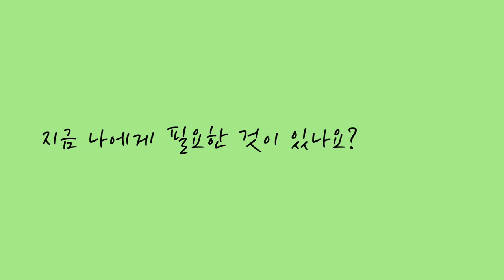나에겐 기회가 필요해! 😍 | 사랑이 흘러가는 곳 CCC | 너에겐 씨씨씨가 필요해~!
예수님을 만나기 전의 나, 예수님을 만난 이후 지금의 나
무엇이 달라졌을까? 🤭

CCC에 들어왔는데… 이 사람들 대체 뭐지?
무한사랑과 섬김으로
얼어 있던 내 마음의 문이 활짝 열렸다~! 🚪